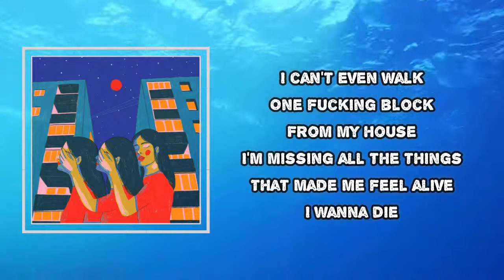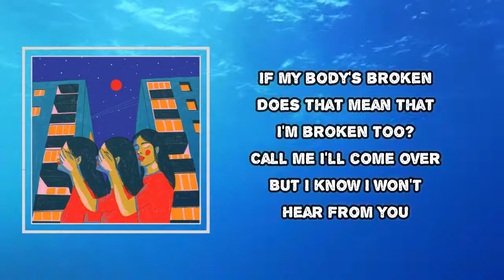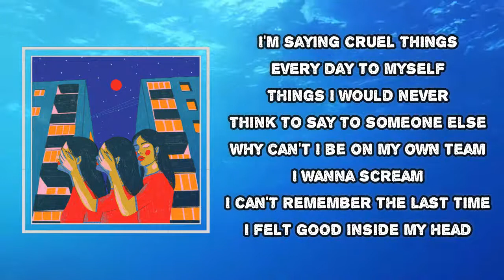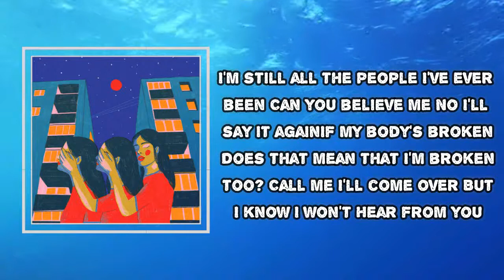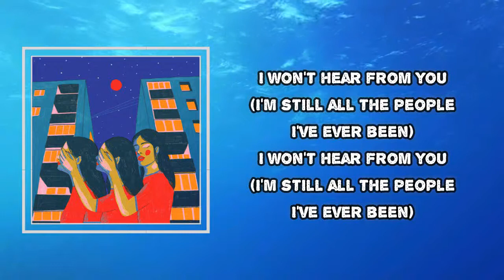Diet Cig - Broken Body (Lyrics)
Album: Do You Wonder About Me

Broken Body Lyrics:

If my body's broken
Does that mean that I'm broken too?
Call me, I'll come over
But I know I won't hear from you
I can't even walk one fucking block from my house
I'm missing all the things that made me feel alive
I wanna die, I've been cooped up inside
I can't remember the last time I felt good inside my head
But I know I won't hear from you, ooh-ooh
I'm saying cruel things every day to myself
Things I would never think to say to someone else
Why can't I be on my own team? I wanna scream
I'm still all the people I've ever been
Can you believe me? No? I'll say it again
I won't hear from you (I'm still all the people I've ever been, I'm still all the people I've ever been)
I won't hear from you (I'm still all the people I've ever b